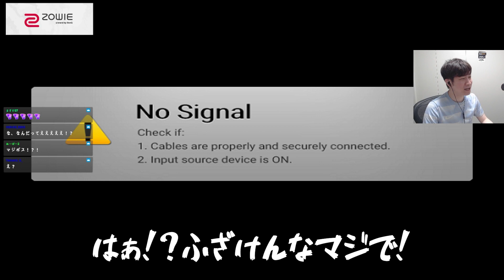【ポケモンSV】校長との戦闘中に謎の一般通過生徒が現れ困惑するKH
11/24配信クリップ
「ポケモン→ガンダムEVO」(配信から60日後に見れなくなります)